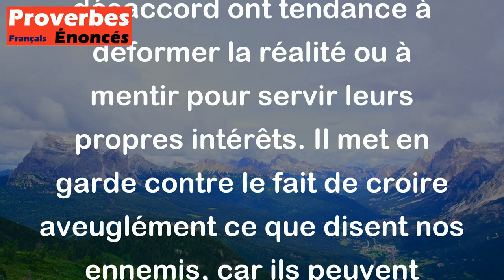Proverbe Allemand - Bouche d'ennemi dit rarement la vérité.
Ce proverbe allemand "Bouche d'ennemi dit rarement la vérité" signifie que lorsque quelqu'un est considéré comme un ennemi, il est peu probable qu'il dise la vérité. En d'autres termes, les personnes qui sont en conflit ou en désaccord ont tendance à déformer la réalité ou à mentir pour servir leurs propres intérêts. Il met en garde contre le fait de croire aveuglément ce que disent nos ennemis, car ils peuvent manipuler la vérité pour nous nuire.